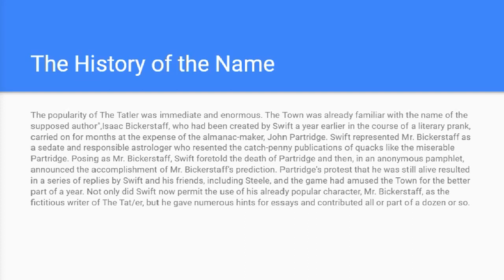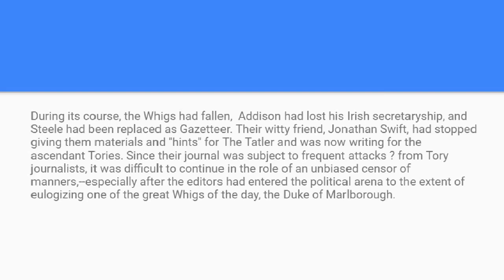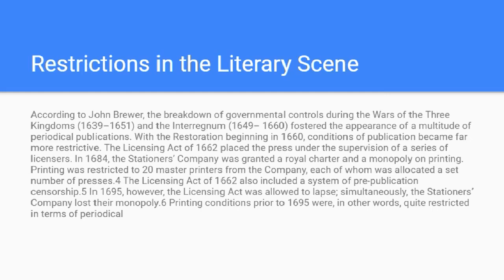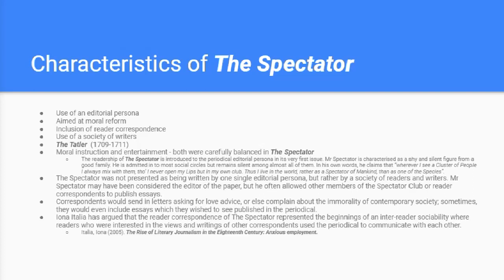Recorded Lecture on 18th Century Literature by SDM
This lecture discusses the charateristics of the journal cum periodical form that emerged with The Tatler and later with The Spectator.

SEMESTER 4
CC8
Uluberia College